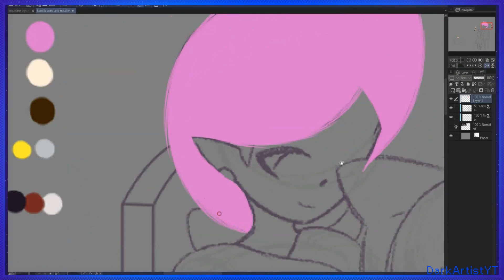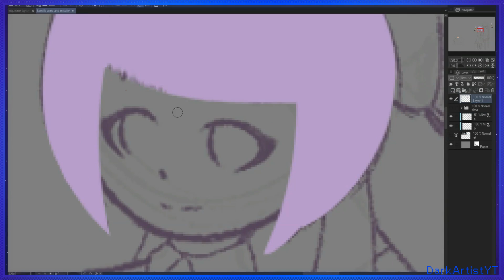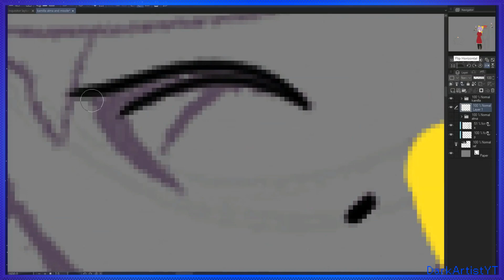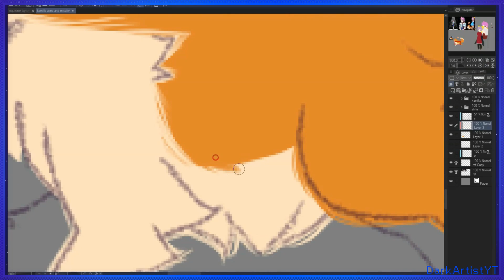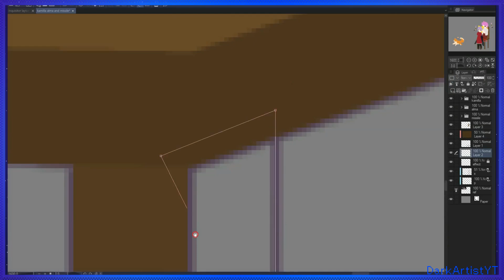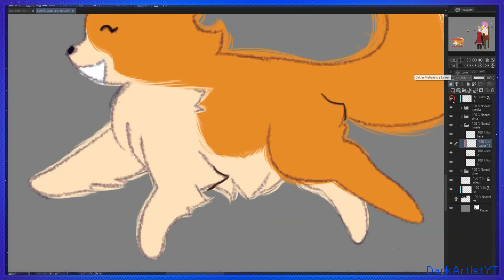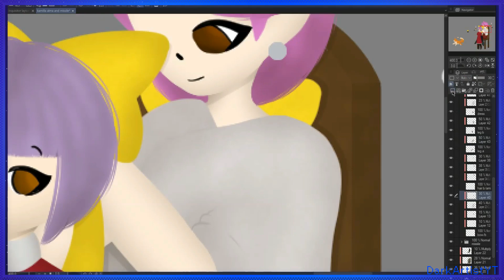Alma and Kamilla being a family :) (+bonus Missile)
fambly